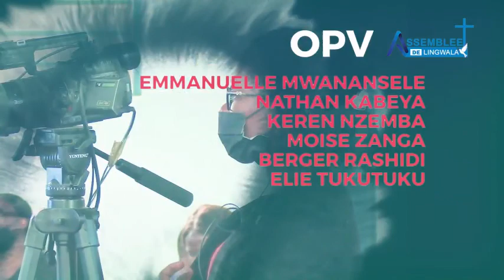Vendredi 14 Octobre 2022 " la patience " Frère Donat ILOKO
Prédicateur : Frère Donat ILOKO
Thème : La stature d'un homme parfait
S/Thème : la patience